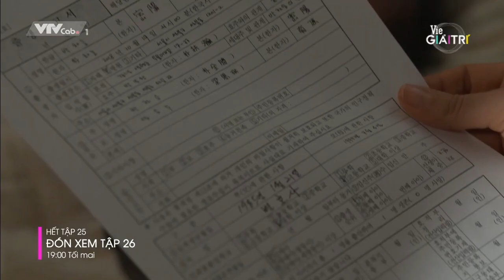Đoạn hết tập 25, giới thiệu tập 26 phim 'Cơn gió tình yêu'